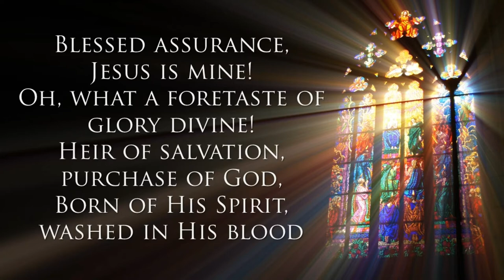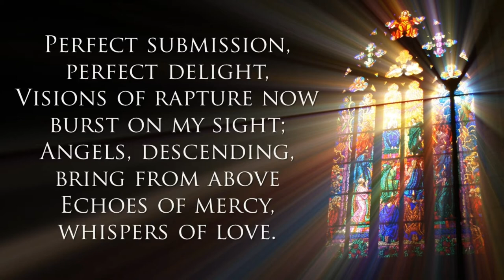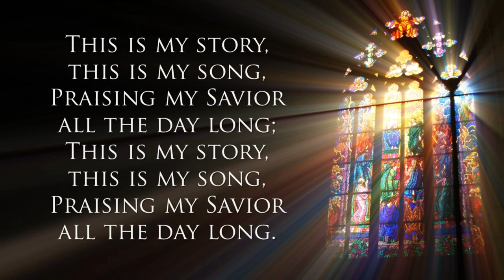Blessed Assurance Piano and Lyrics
Blessed Assurance with Piano and Lyrics to be used for worship at home or in service.  Piano played by Andrea Harmon